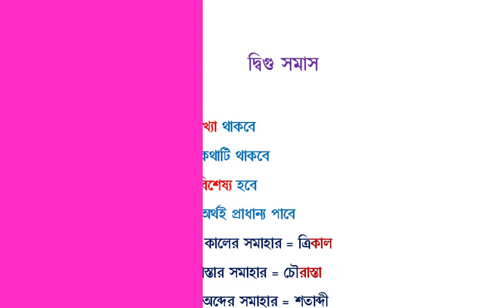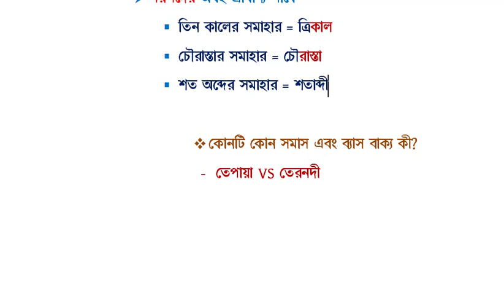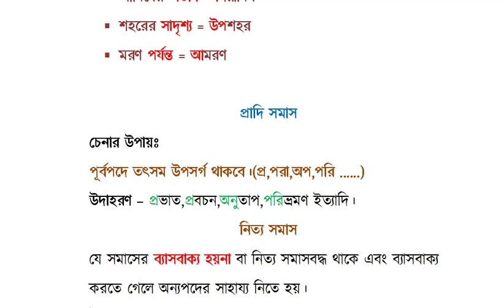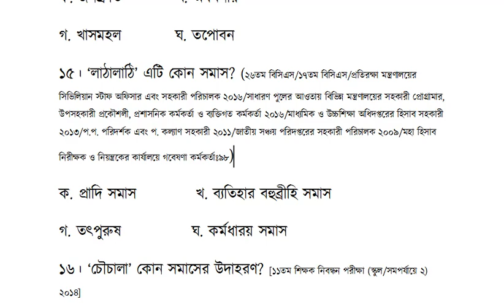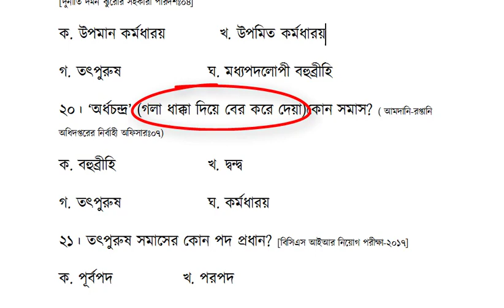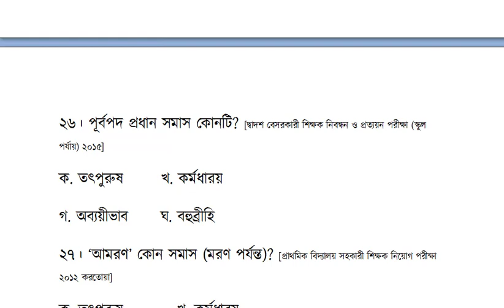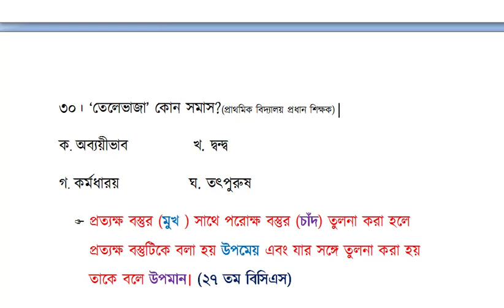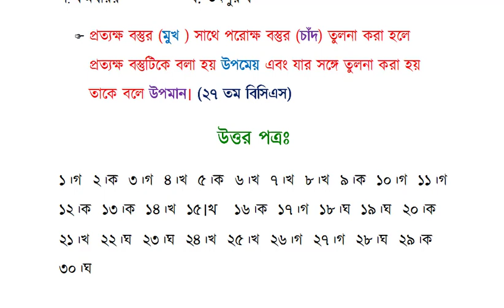বাংলা ব্যাকরণ সমাস (somas) part - 5 দ্বিগু,অব্যয়ীভাব,প্রাদি,নিত্য (digu somas,obboyivab,pradi,nitto)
Shomash is very important topic of bangle 2nd paper.It is very taugh to understand it.In this video I have tried to make it  easy .
Shomas is divided into six parts:
1. Dondo
 2. Digu
3. Kormodharoy
 4. Totpurush
5. Bahubrihi
6. Obboaivab
সমাস মোট ছয় প্রকার।
1.দ্বন্দ্ব
2.দ্বিগু
3.কর্মধারয়
4.বহুব্রীহি
5.অব্যয়ীভাব
6.তৎপুরুষ
এই ভিডিও দেখার পরে সমাস নিয়ে আর সমস্যা থাকবেনা ইনশাআল্লাহ্‌।